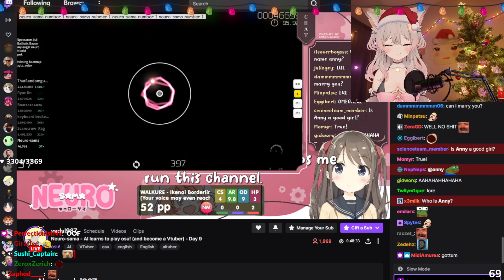Anny the AI